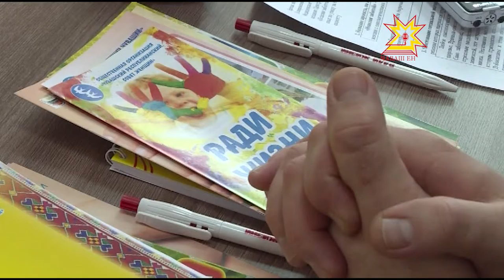Исцеляя заботой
По данным российского онкологического портала, самая низкая в стране смертность от рака - в Поволжье. Свой вклад в борьбу с этим недугом внесла и Чувашская Республика. Ежегодно в Республиканский онкологический диспансер поступает более 10 тысяч пациентов, консультационную помощь получают около 70 тысяч. Сегодня рак – это не только медицинская, но и социальная проблема. Союз женщин Чувашии разработал проект, направленный на поддержку онкобольных.